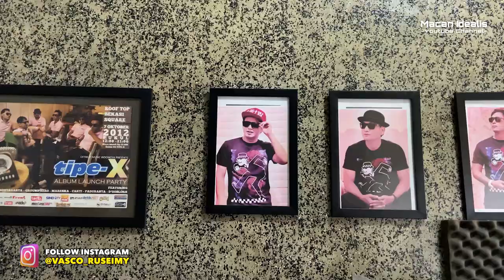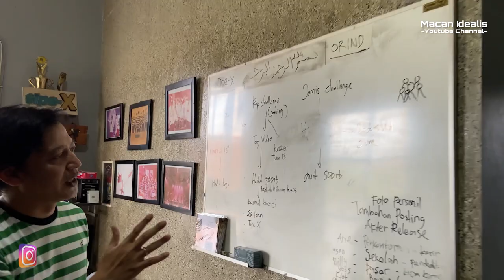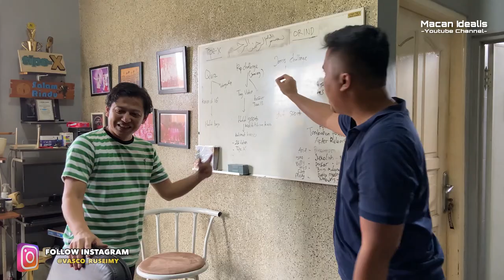Rumah Tresno Tipe-X di GREBEK Vasco , Apa yang ditemuin ??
Kali Ini gw berkunjung ke Rumah dan BaseCamp Tipe-x, siapa yang suka sama lagu lagunya ?